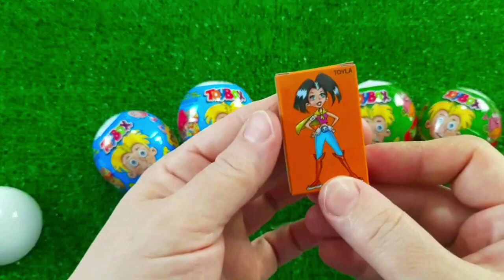ASMR MUKBANG Watermelon Desserts Cutting Rainbow Ice cream, Lollipo Cutting Rainbow